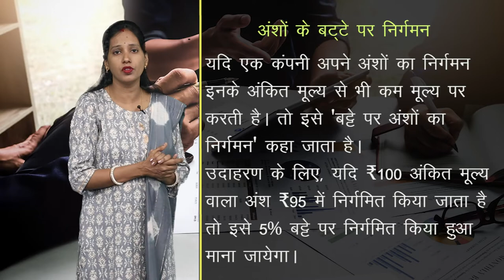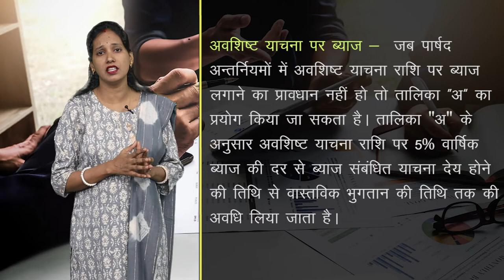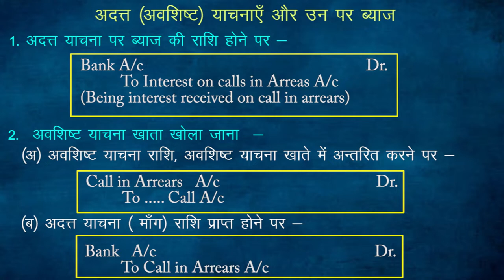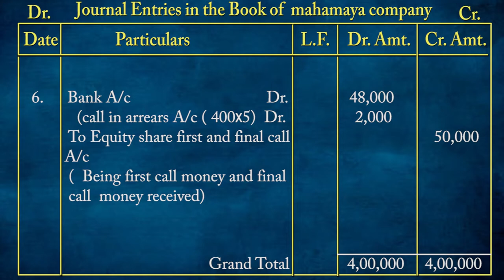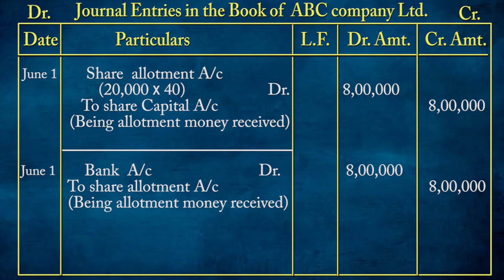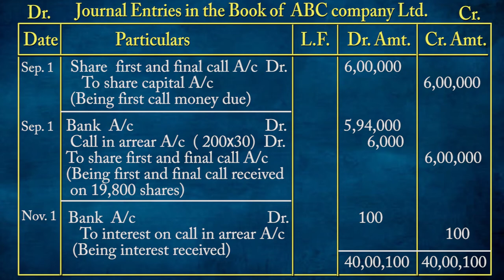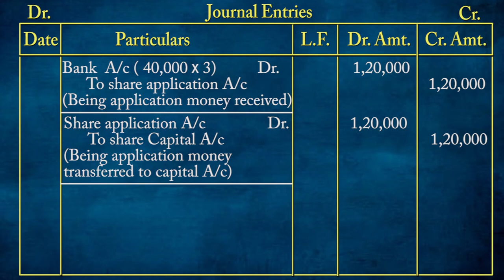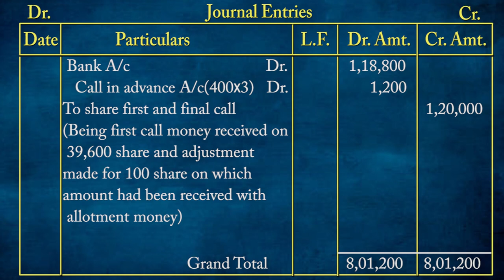CLASS 12th ACCOUNTS | CHAPTER - अंश पूँजी का लेखांकन - निर्गमन एवं हरण